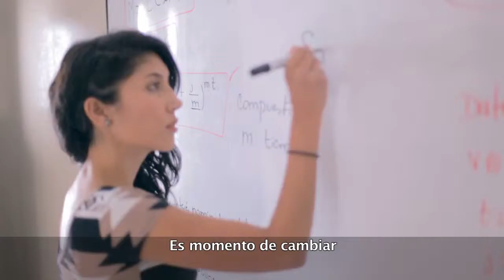Spot campaña de Inclusión Setedis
Spot para televisión de la campaña de inclusión que realizó Setedis.